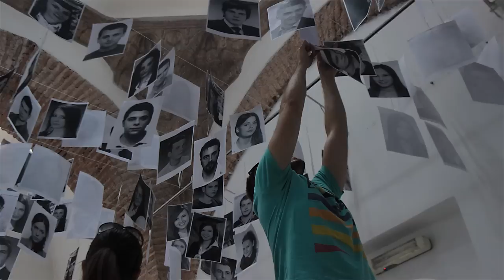A year in pictures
A year in pictures is a video dedicated to our students who graduated in the academic year 2012/2013.